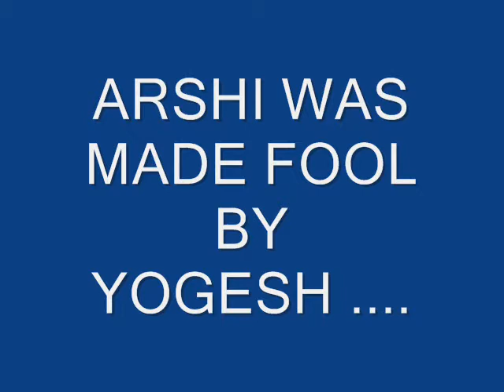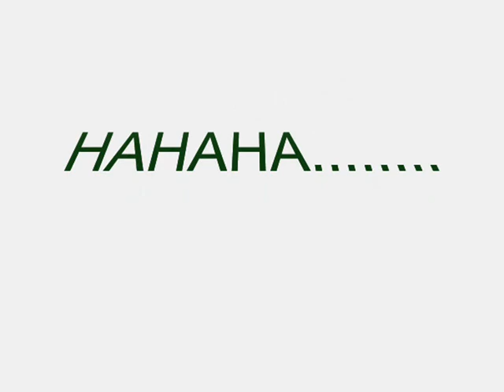ARSHI was made fool by yogesh.wmv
yogesh in girl'voice...
arshi is boy who was made fool by yogesh. must watch and listen...
arshi didnt know that who was talking with him